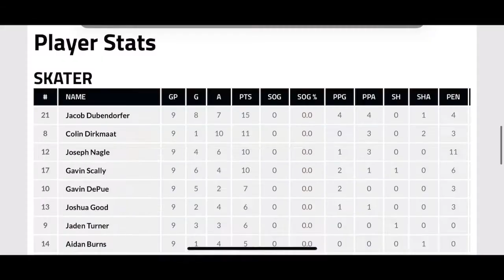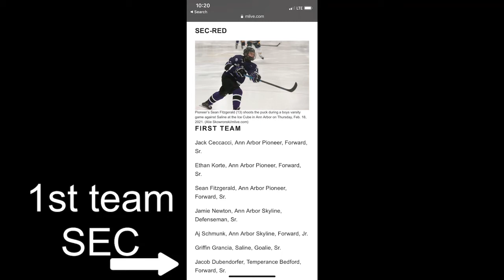Jacob Dubendorfer High School Hockey Film